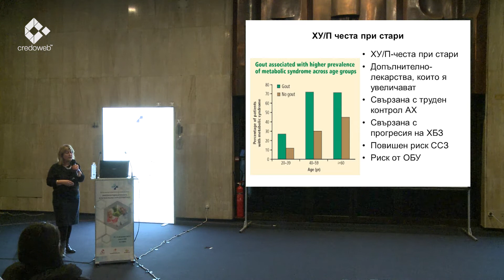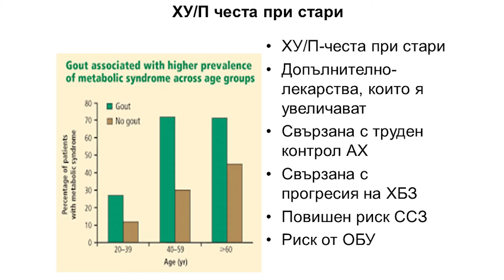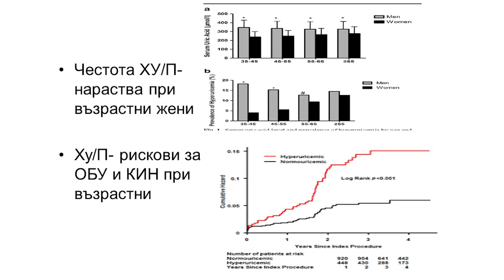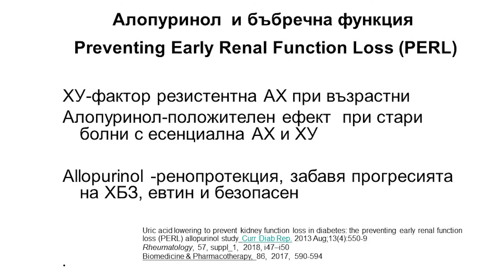Хиперурикемията води до резистентна хипертония и влошава бъбречната функция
Проф. Боряна Делийска